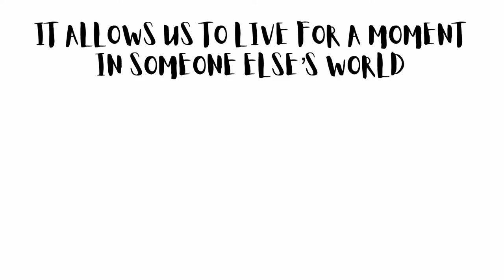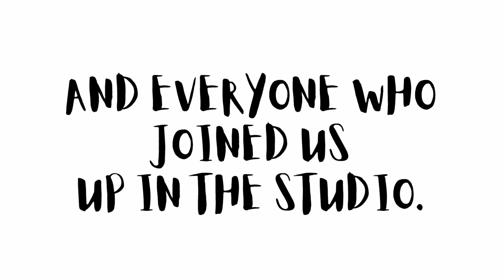Art Music & The Whisky Bar